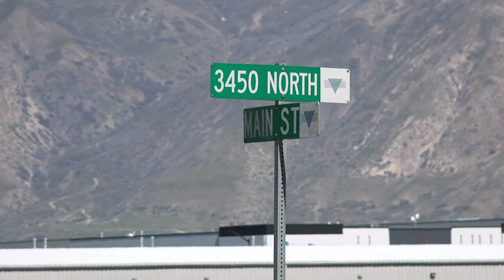Studio Chatter Episode 177, Seg 5 | 04/15/24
Nick Porter talks about the Spring Clean Up